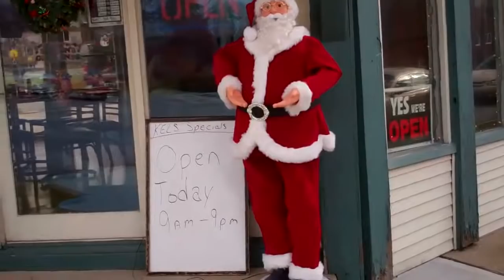Bethel Ohio Down Home Christmas 2012